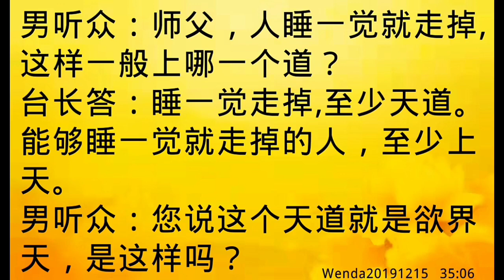卢台长开示：睡一觉就走掉的人能上哪个道Wenda20191215 35:06